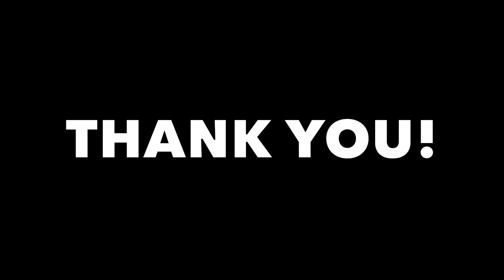100 subscribers! | An aviation music video | ZRH Aviation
Thanks!

Inspiration:
Composer By Ender Güney